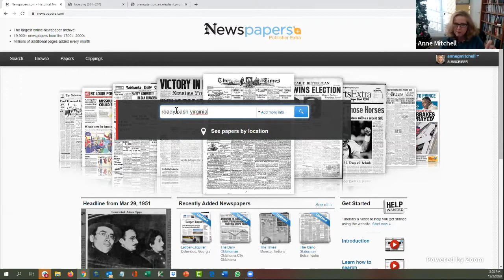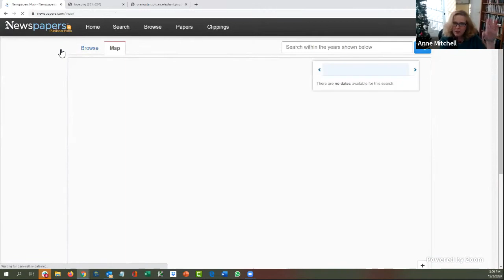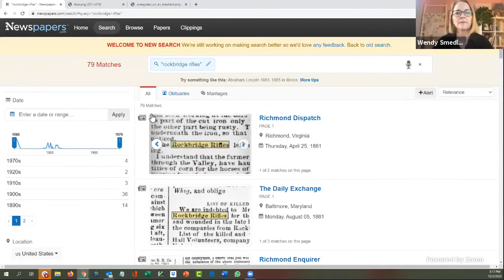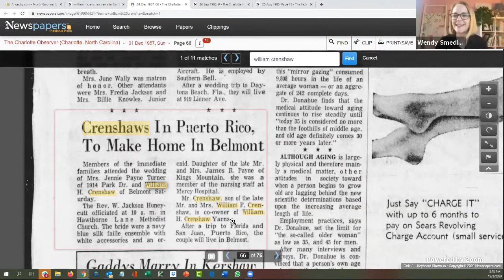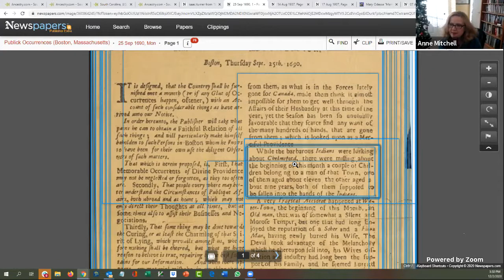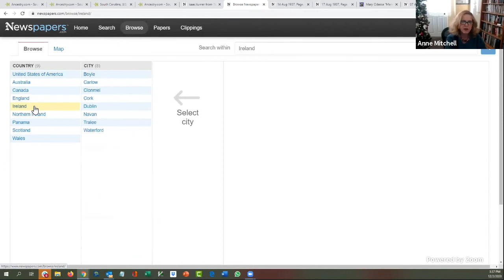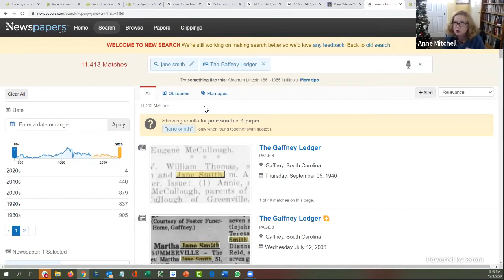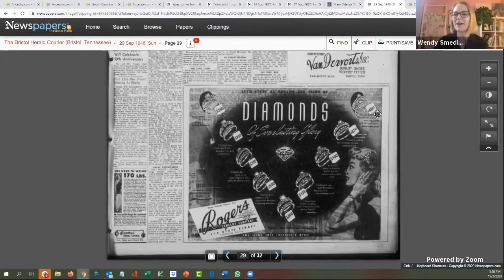Newspaper Research (Anne Mitchell Live)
This video was previously recorded on December 2, 2020.

Join Ancestry's Anne Mitchell with FamilySearch host Wendy Smedley as they discuss finding stories and records in newspapers.

Anne Mitchell shares how to navigate and utilize the features on Ancestry's Newspapers.com.

Newspaper entries can help fill the gaps within your family history and provide a new perspective into the life of an ancestor.